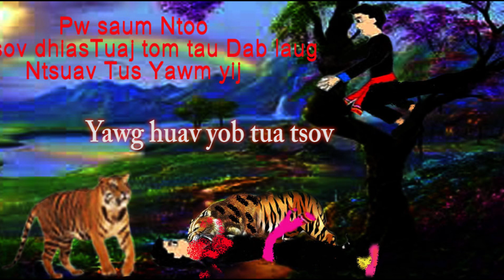Sab sij huam Dab neeg tsov tom tus dab luag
Sab sij huam Dab neeg tsov tom tus dab luag ...tus dab luag xa yawm yij los mu tsev los pw tom kev ...pw saum ntoo tsov dhias tuaj  tom tau tus dab laug lawm ...